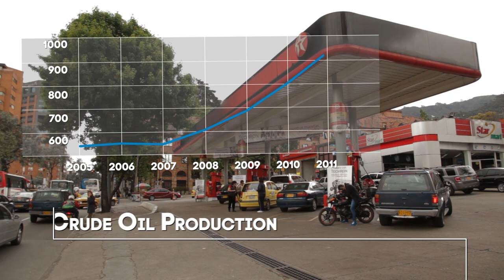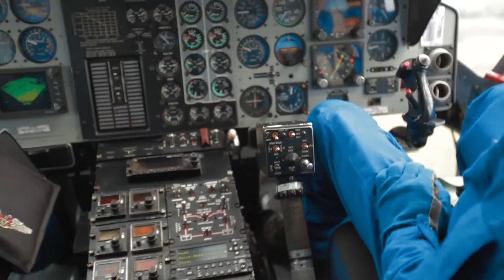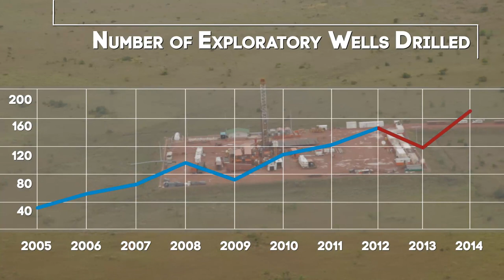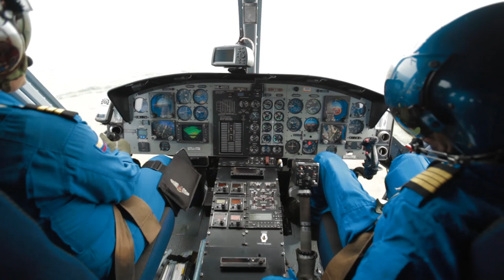Exploration & Production (E&P) in Colombia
Exploration and production activity in Colombia is currently at an all-time high. With oil production crossing the 1 million barrel per day mark in 2012, Colombia is focusing on implementing new technology and exploring previously unexplored basins.